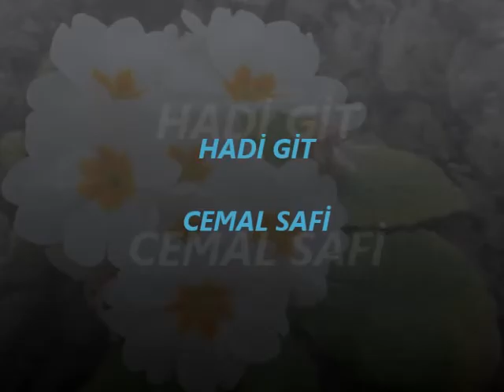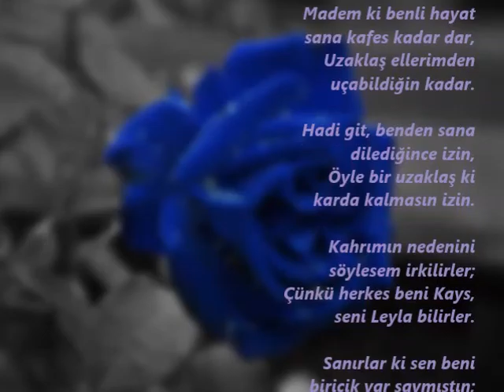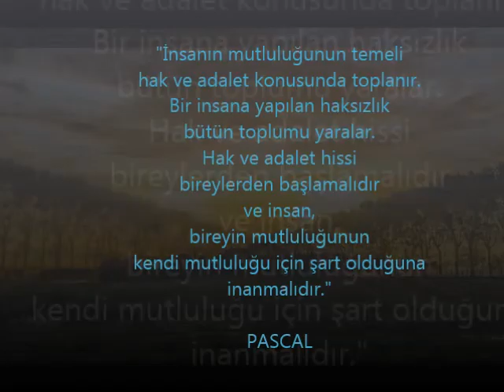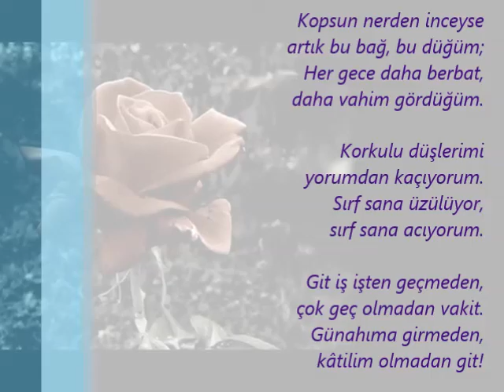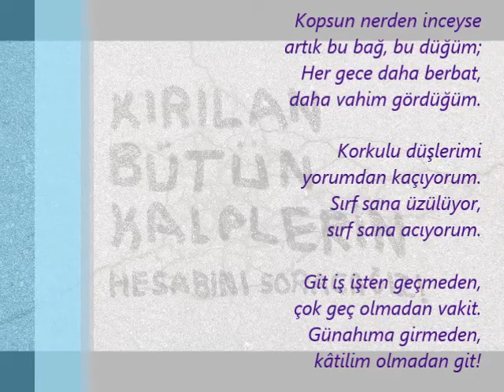Cemal Safi - "Hadi Git" şiiri v2 yankılı BS'lik